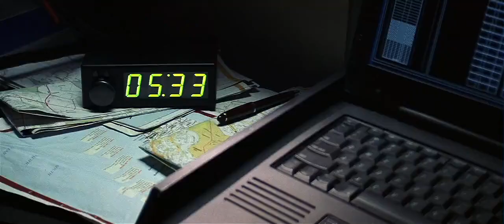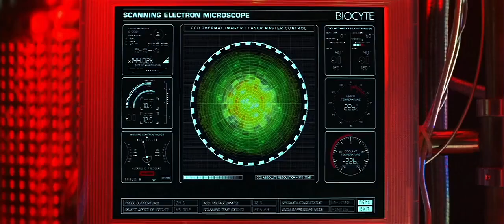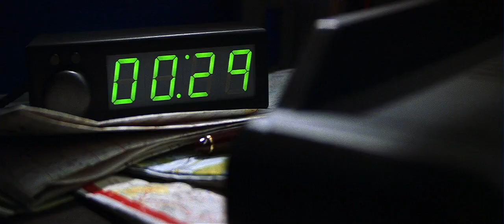Mission impossible 2 lab fight scene in hindi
Mission impossible 2 chemical lab fight scene in hindi.

CREDITS :- TM & © Cruise / Wagner
                                   Productions /Paramount
                                   Pictures

Mission: Impossible 2 (stylized as M:i-2)[1] is a 2000 American action spy film directed by John Woo and produced by and starring Tom Cruise. The sequel to 1996 film Mission: Impossible, it is the second installment in the Mission: Impossible film series. It follows Ethan Hunt as he is tasked by the Impossible Missions Force (IMF) to find and destroy a dangerous biological weapon called "Chimera" from rogue IMF agent Sean Ambrose with the help of love interest Nyah Nordoff-Hall, Ambrose's ex-girlfriend.

Non-Profit Channel.